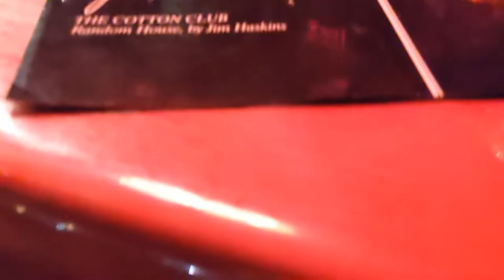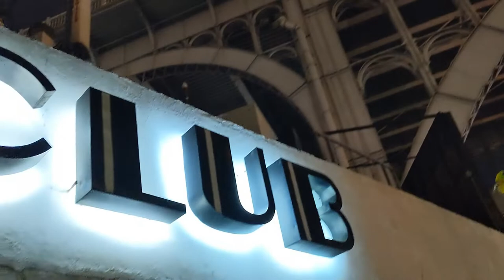Cotton Club, Harlem , New York City - Saturday Night Jazz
"Within a few years after Prohibition was enacted, a number of prosperous clubs had opened in Harlem.
All followed the same basic formulae: present exotic late night entertainment and, more importantly, sell a lot of bootleg liquor. Each had its own particular flavor and several became nationally famous, the the Cotton Club was “the aristocrat of Harlem”.
Everyone who was anyone went there.
Gangland bosses rubbed elbows with Blue Book socialites; an evening at the Cotton Club was on Mayor Jimmy Walker’s official list of entertainment for visiting dignitaries; Broadway stars came uptown to take in the shows after their own work was done.
In exuberant defiance of the world outside, they danced and they lived and they drank away… and worried about tomorrow later.

At the new Cotton Club those bad old days live again."